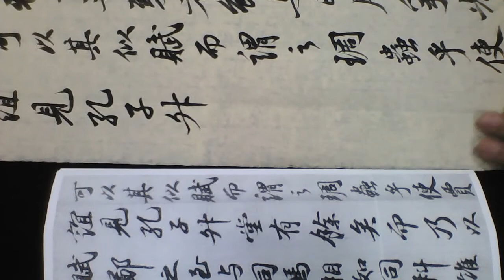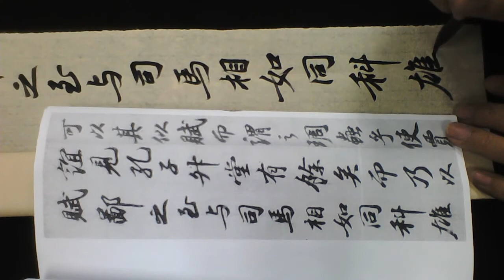雷紹華臨蘇軾答謝師民帖20181031 5